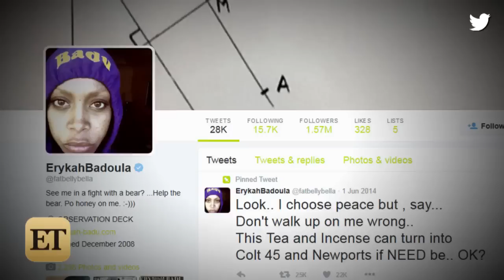Erykah Badu Disses Iggy Azalea During 'Soul Train Awards' Monologue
Erykah Badu says what Iggy Azalea does is 'definitely not rap.'